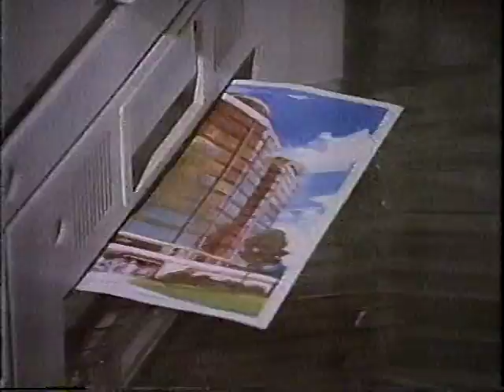1988 Canon copiers television commercial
"The choice is Canon" according 1988 television commercial for Canon copiers. The BetaGems channel also has "1997 Canon Image Anywhere ad Where Is Thought?"